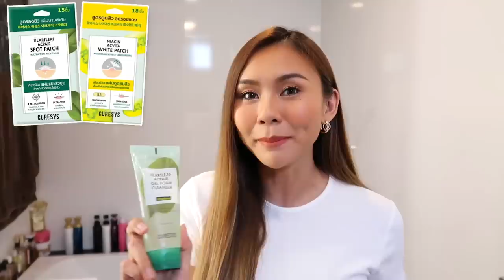VLOG พาทัวร์บ้านหลังอยู่จริง เปิดห้องนอนดูทุกซอกทุกมุม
Oasis สเปร์ฉีดผ้าหาซื้อได้ที่ห้างสรรพสินค้าทั่วไปหรือที่
แจกโค้ด ได้รับสิทธิ์ 1 แถม 1
EARTHAMY

Curesys เจลล้างหน้าลดสิวเคียวร์ซิส

Banobagi มาสก์น้ำตบคุณหมอ จำหน่ายแล้วที่ Watsons ทั่วประเทศ 🛒